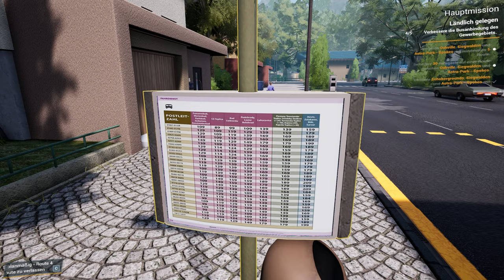Bus Simulator 21 - Auf das Land - E02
Es gibt mehr Strecken und wir fahren auf das Land!